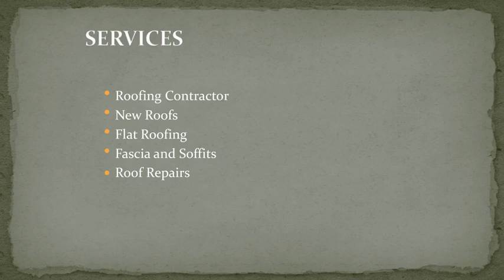Best Roof Repairs Service in Bell Green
Are you looking for the best Roof Repairs Service in Bell Green? Then visit JBM Roofing Solutions. They are your trusted source for roofing services in Forest Hill and the greater London area. Whether you're in need of roof repairs, flat roofing solutions, new roofs, Velux window installation, fascia and soffits replacement, guttering, or any other roofing service, they have got you covered. Their team of dedicated professionals specialises in a wide range of roofing services, ensuring that your roofing needs are met with excellence. With years of experience in the industry, they have the expertise to handle projects of any size, from small repairs to complete roof replacements. Contact them today to schedule your free quote and experience the difference of working with a trusted roofing provider.